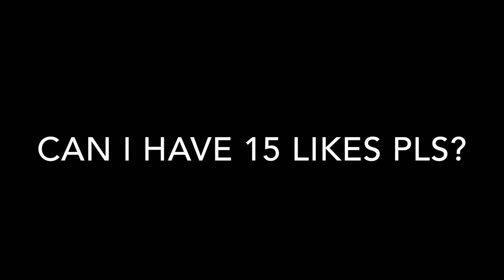Relaxing Fortnite Mobile Montage